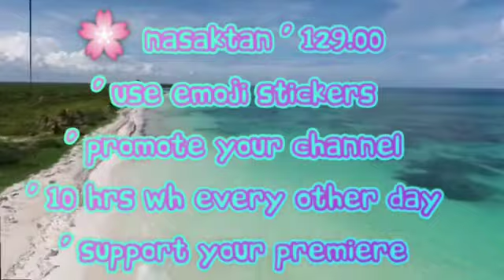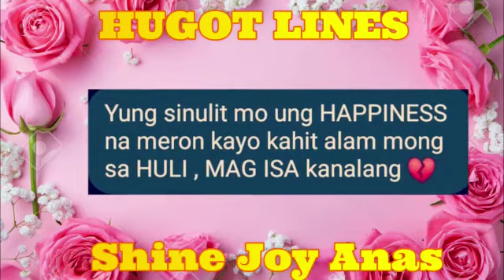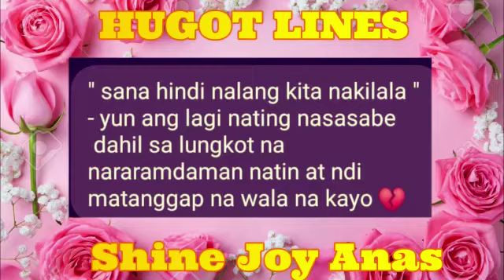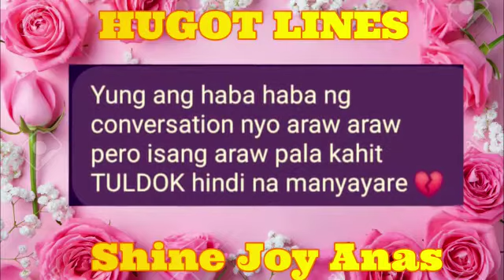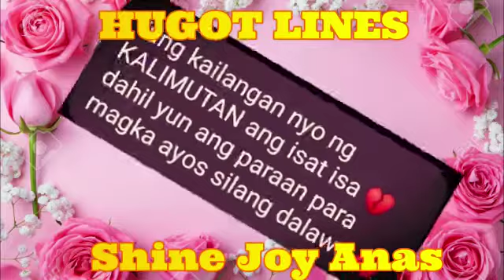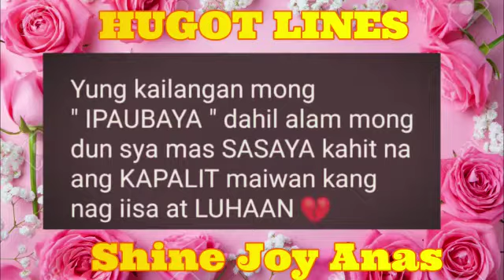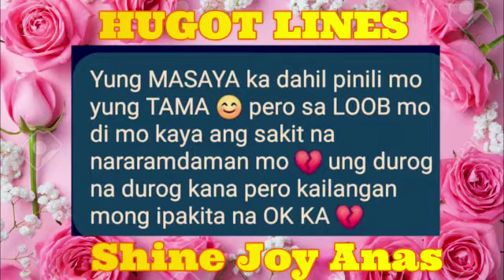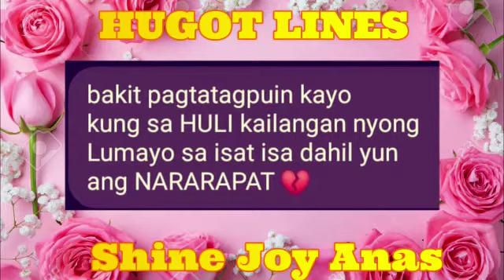Ang katotohanan | ShinejoyAnas